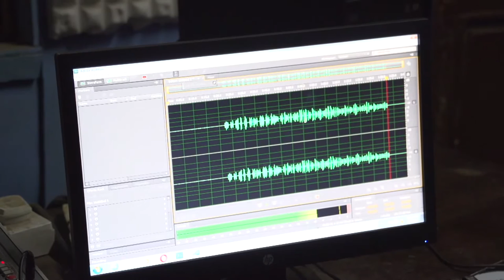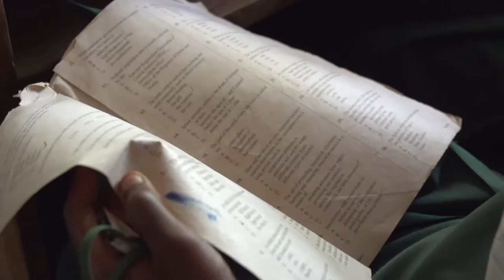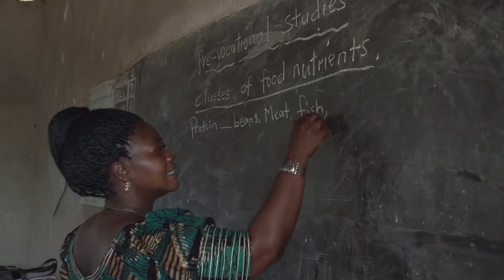Sierra Leona: Regreso a la escuela después del ébola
En Sierra Leona, las escuelas cerraron durante ocho meses, luego del grave brote de ébola que empezó en 2014 y que se prolongó hasta 2015. Los habitantes del país, que habían vivido años de guerra civil, eran conscientes de las dificultades que conllevaría para los jóvenes la pérdida de oportunidades educativas. El Gobierno, en colaboración con los asociados donantes, puso en marcha diversas iniciativas para mitigar estas pérdidas.